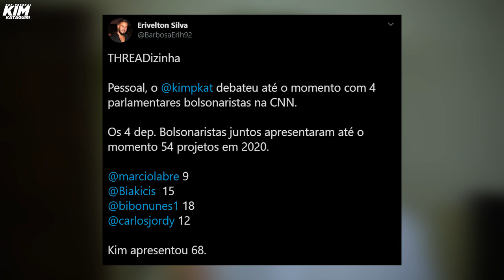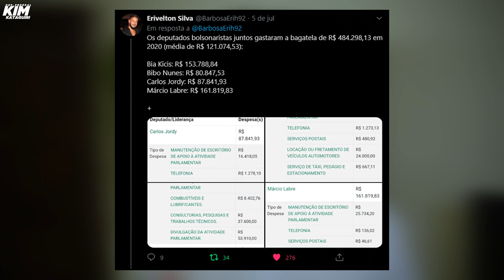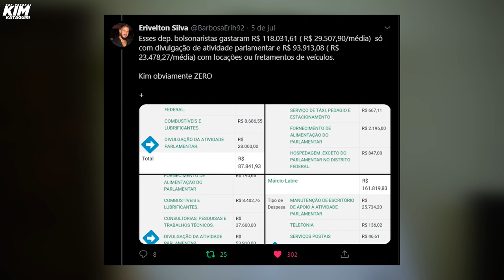Por que eu não trabalho em vez de criticar Bolsonaro?